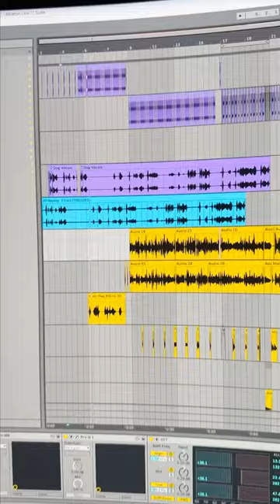Pomeranian mjhanks remix